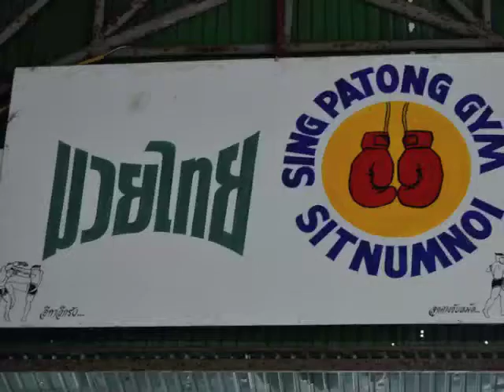Singpatong 2012 Vidéo 01